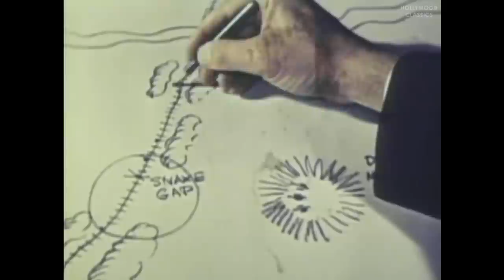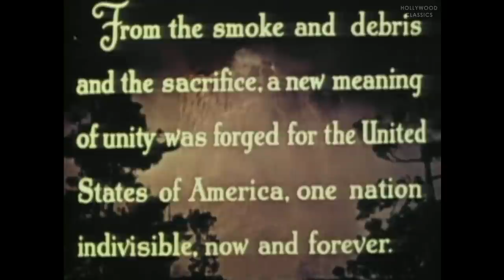Drums in the Deep South (1951) | Historical Drama | James Craig, Barbara Payton, Guy Madison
Watch the 1931 Hollywood classic movie, Drums in the Deep South.

Two old friends find themselves on opposite sides during the Civil War in a desperate battle atop an impregnable mountain.

Movie Name: Drums in the Deep South
Stars: Richard Arlen, Wendy Barrie, Nils Asther
Director: William Cameron Menzies